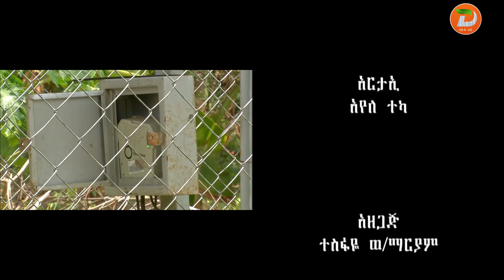ልማት በፀሀይ ብርሀን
አዘጋጅ፡ ተስፋዬ ወ/ማርያም